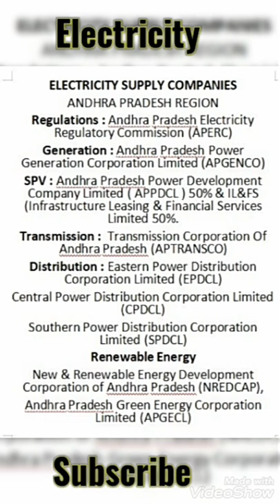Electricity aperc apgenco appdc il&fs aptransco apepdcl apcpdcl apspdcl electrician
Electricity